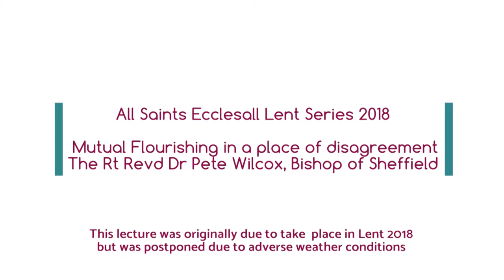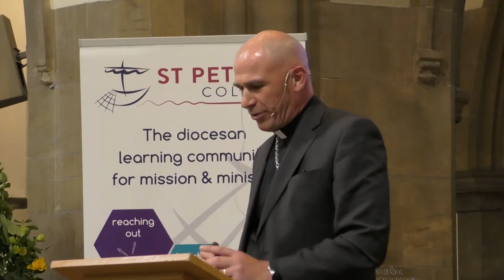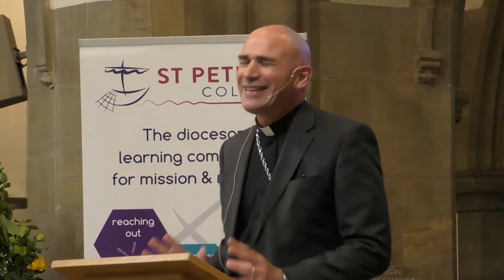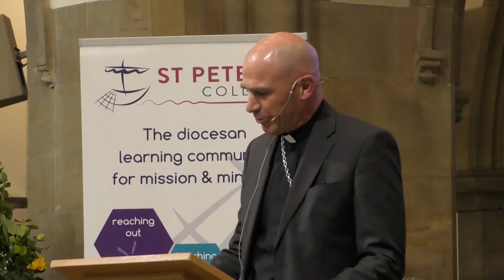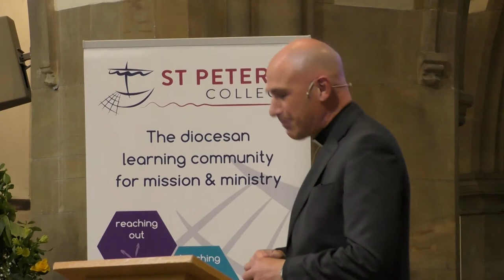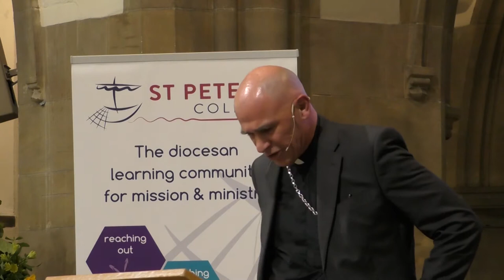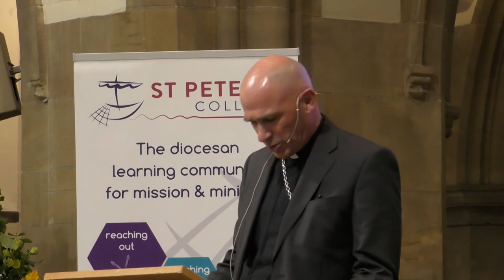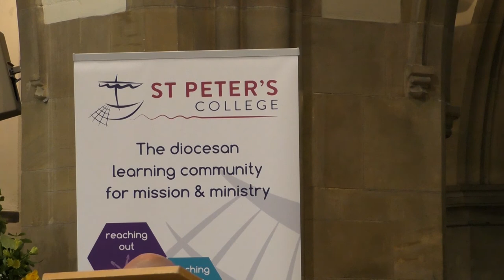Mutual flourishing in a place of disagreement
With speaker The Rt Revd Dr Pete Wilcox, Bishop of Sheffield - part of CHRISTIAN VOICES IN THE CONTEMPORARY WORLD - LENT 2018 Series.  This talk was postponed from its original date in February due to adverse weather.